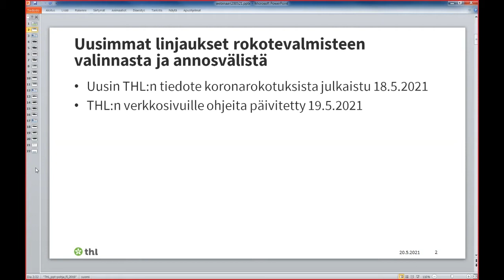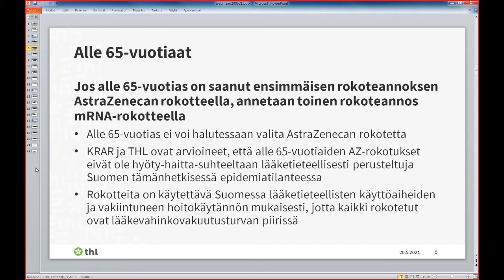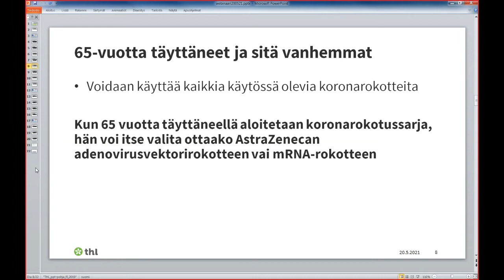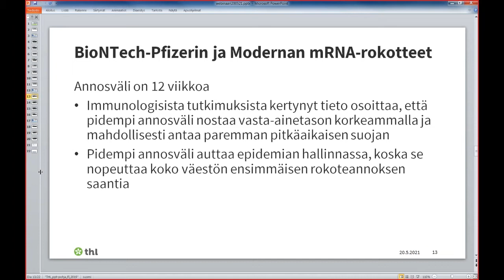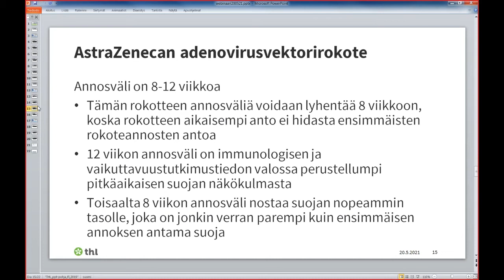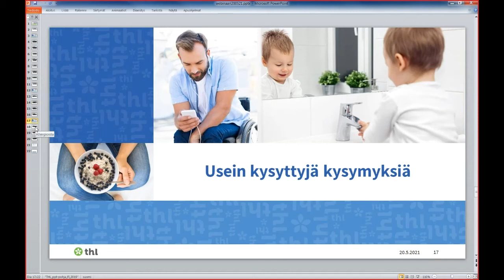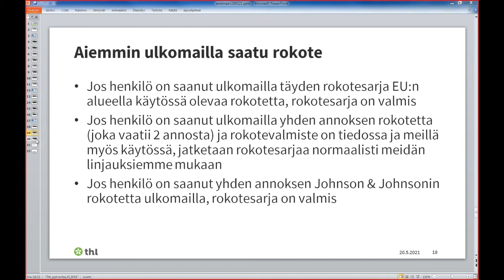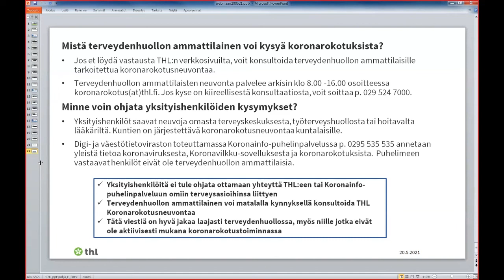Päivitettyjä ohjeita koronarokotuksiin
Asiantuntijalääkäri Anniina Virkku